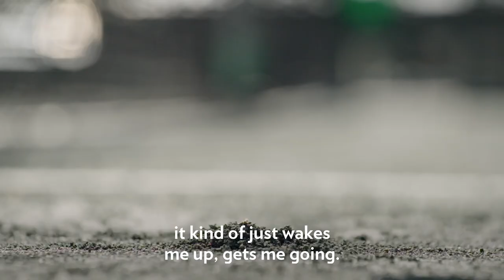Taylor Fritz – Cup of Love | Lavazza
You can’t play to your fullest if you’re running on empty.
Lavazza is keeping tennis star Taylor Fritz at the top of his
game. With a Lavazza espresso to start the day, he’s ready to
meet each match. | Lavazza USA, Cup of Love Series

Founded in Turin, in 1895, as a small family business, today, 125 years later, we continue to export the art of blending all over the world.